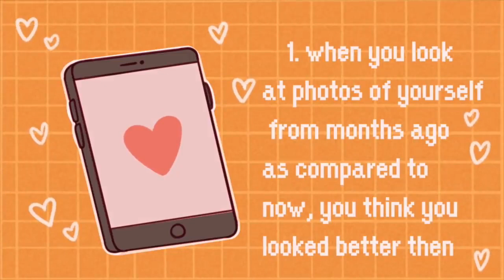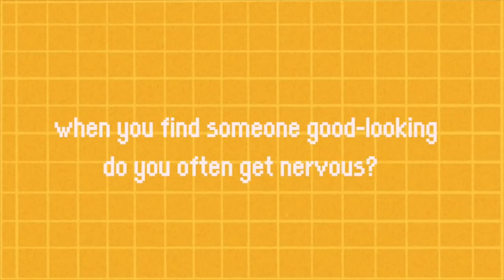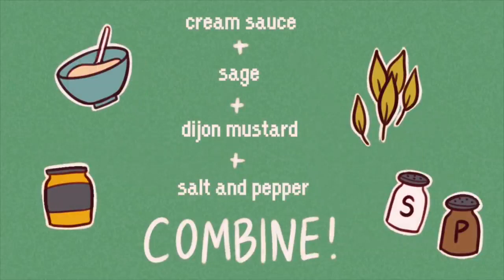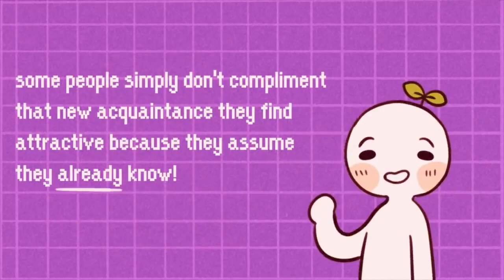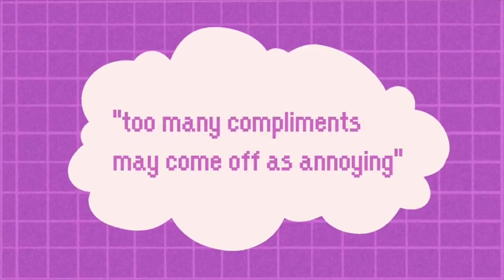5 Signs You're Attractive (Even if You Don't Think So!)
Have you ever wondered if you’re attractive? How can you tell if you are attractive, even if you don’t see yourself as so? Well, here are a few signs you really are attractive - even if you don’t think you are!

Writer: Michal Mitchell
Script Editor & Manager: Kelly Soong
VO: Amanda Silvera
Animator: Hannah Roldan
YouTube Manager: Cindy Cheong

References:
Eyal, T., & Epley, N. (2010). How to Seem Telepathic: Enabling Mind Reading by Matching Construal. Psychological Science, 21(5), 700–705.
Swanson, A. (2019, April 29). How to tell if other people think you're hot, according to science. The Washington Post.
Brown, L. (2020, December 8). "Am I attractive?" Psychology says you might be hotter than you think. Hack Spirit.
Herrin, T. (2019, September 15). How To Tell If You Are Attractive: 9 Ways You're More Attractive Than You Think. Regain.